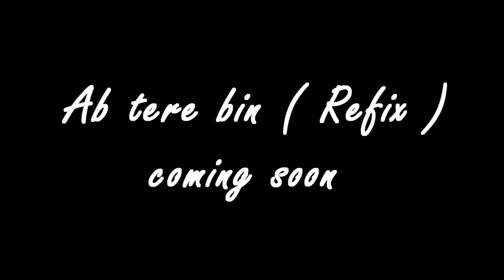"ZINDGI"Ansh Singh Ft. Shikhar Anand |official H. D video 2016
Starre:Veer Yadav, Sapna Singh, Ansh Singh
Singer:Sikhar Anand Ft. Ansh Singh
Composer:Arjun Dixit, Ansh Singh
Music:Ansh Singh
Lyrics:Dr Rajkumar Dwivedi, Ansh Singh
Directed By:Abhishek Verma,
Sponserd:clothing HIEGH SPEED FASHION GARMENTS
Label:SR Studio
Screen Play:Hunny Chaturvedi
Written:Veer Yadav.
Specially Thx To All Cinemyth Team & Ritesh Parihar.